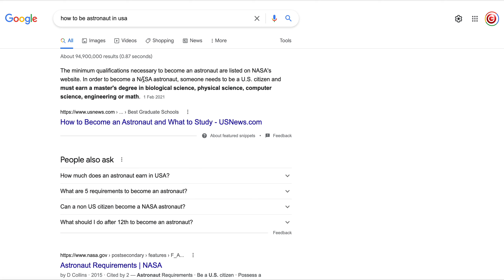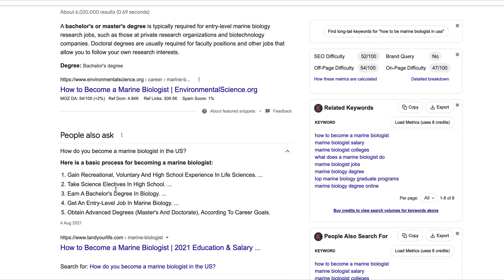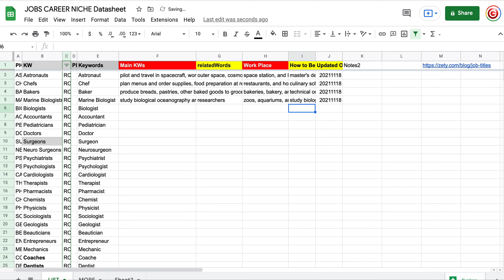Jobs and Careers - How to Be Anything You Want to Be